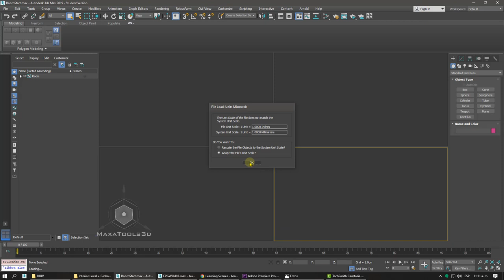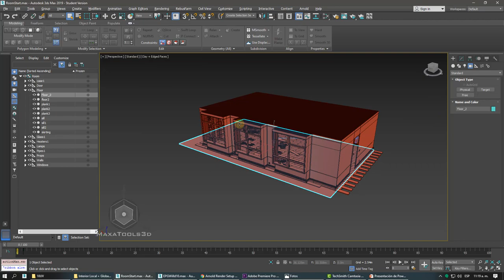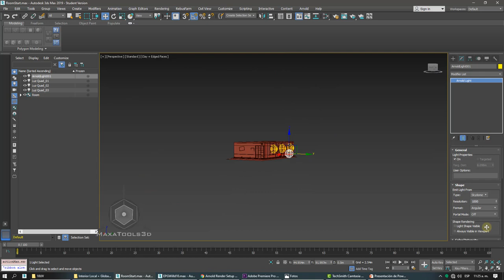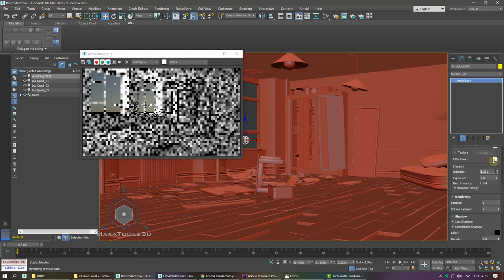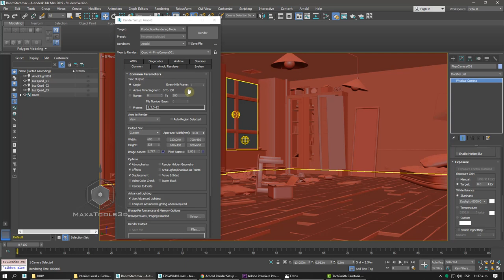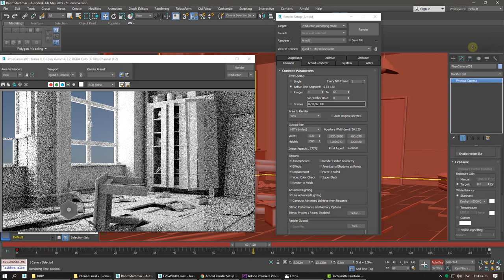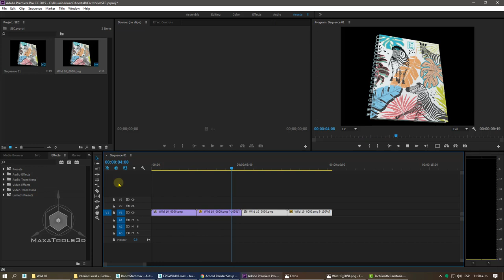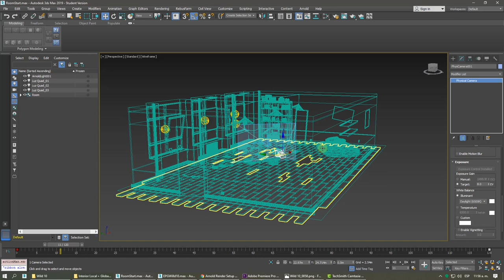Luces Quads Skydome & Render Output Settings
Configuración de salida de render: tiempo, resolución, ubicación y formato.
Render output settings: time, size, location and format.